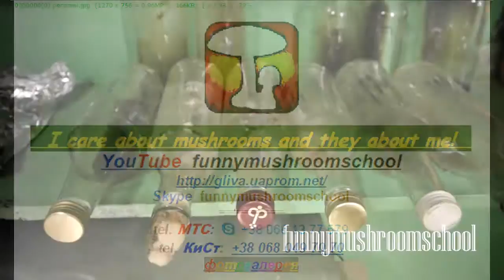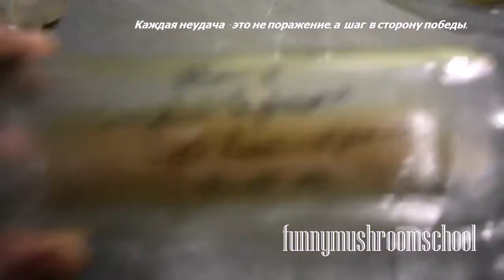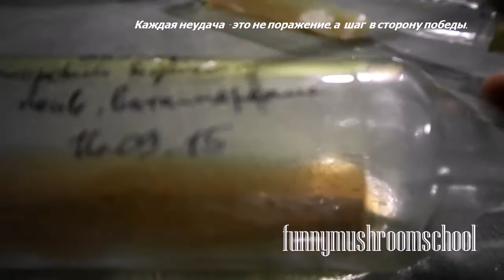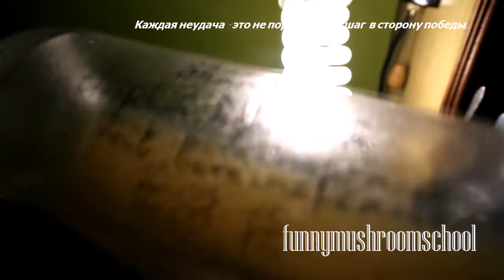Как вырастить мицелий ШАМПИНЬЙОНА из гриба #3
Очень полезное видео о характеристиках роста разных видов мицелия и проблемы, которые возникают при попытках культивации мицелия из плодовых тел грибов.